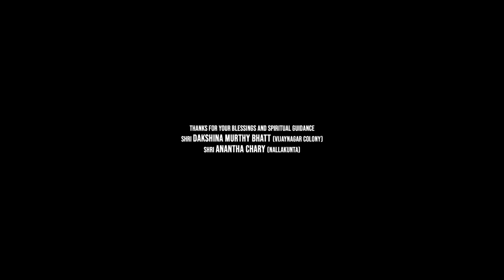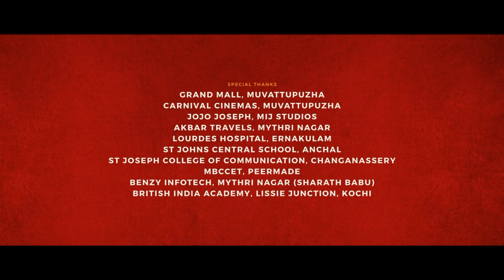Kantara Full Movie Hindi Dubbed 2022 | Rishab Shetty, Sapthami Gowda, Kishore | HD Facts & Review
Watch the full video to get interesting facts, Hindi Dubbed Version Details, Ott & Satellite Details, Budget & Worldwide Box-Office Collection Details, preproduction-postproduction and filming details, deep story Explanation & Analysis With Detailed Technical Review Of the Pan Indian Kannada-language Action thriller film Kantara.

Cast
Rishab Shetty as Kaadubettu Shiva and Shiva's father
Sapthami Gowda as Leela
Kishore as Muralidhar, a Deputy Range Forest Officer (D.R.F.O) officer
Achyuth Kumar as Devendra Suttooru
Pramod Shetty as Sudhakara
Shanil Guru as Bulla
Prakash Thuminad as Raampa
Manasi Sudhir as Kamala, Shiva's mother
Naveen D Padil as Lawyer
Swaraj Shetty as Guruva, Shiva's cousin brother
Deepak Rai Panaaje as Sundara
Pradeep Shetty as Mohana
Rakshith Ramachandra Shetty as Devendra's Henchman
Pushparaj Bollara as Garnall Abbu
Raghu Pandeshwar as Raghu, Forest Officer
Pushparaj Bollur as Pataki Saheb
Mime Ramdas as Naaru
Basuma Kodagu as Guruva's father
Ranjan Saju as Lacchu
Rajeev Shetty as Rajeev Bhandari
Atish Shetty as Devendra's specially-abled son
Radhakrishna Kumbale as a native resident
Naveen Bondel as Demigod Interpreter
Cameo appearances
Shine Shetty as Devendra's father
Vinay Biddappa as the King
Pragathi Rishab Shetty as the King's wife